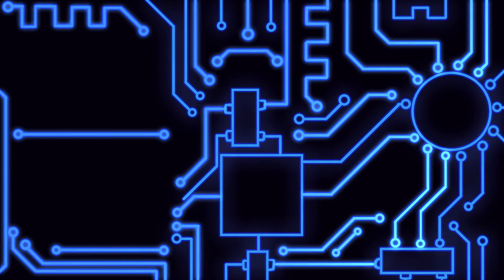Sheltered | Build-a-Van Challenge #10 Trying to find it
I'm doing my best!

Enjoy a Game! 🎮